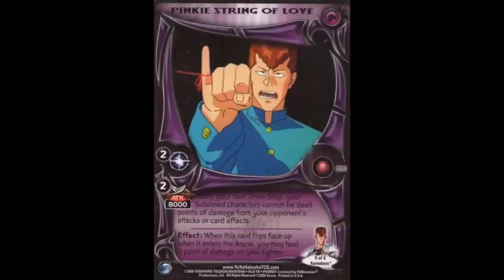TOGURO: YUYU HAKUSHO'S BIGGEST STEPPER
Toguro The GOAT!!

Description Tag:yuyu hakusho, yu yu hakusho, yu yu hakusho op, toguro,
toguro vs yusuke